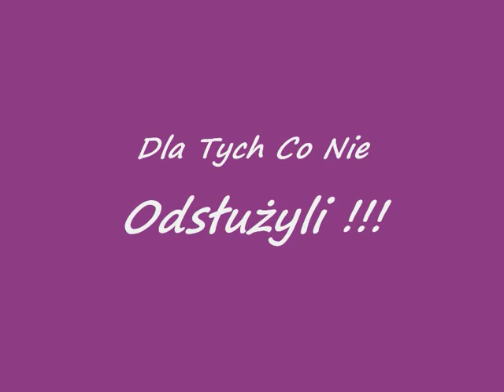Niech Żyje Nam Rezerwa